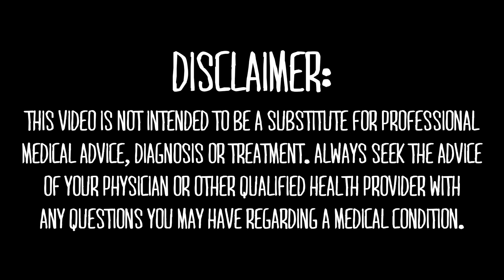Watch Me Ask My Doctor About Gay Sex!